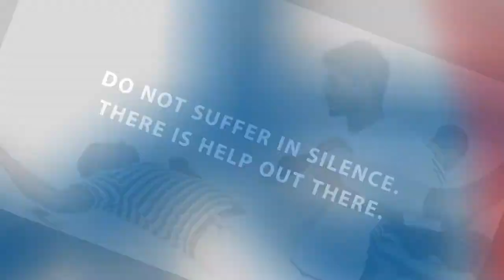What are Conventional DMARD's in Ankylosing Spondylitis by Dr. Piyush Joshi